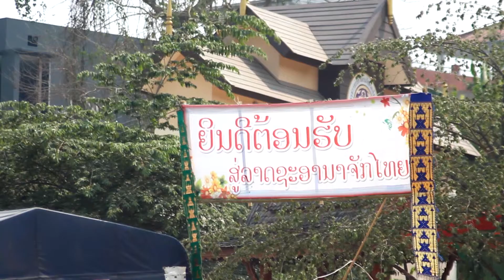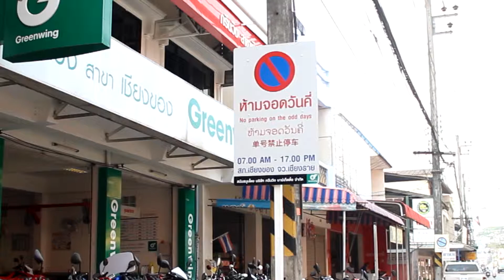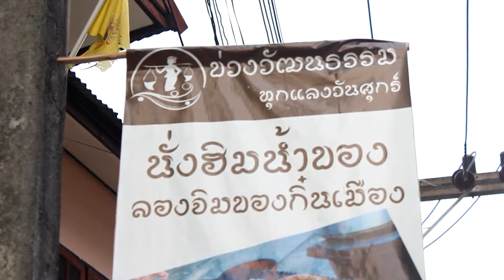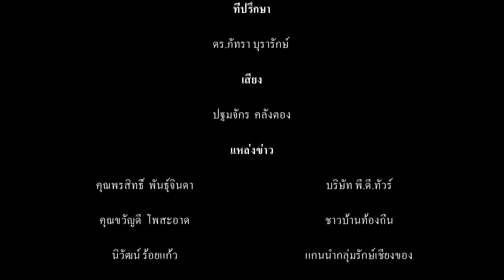หนึ่งเมืองสองแบบ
ผลงานสื่อสารนิพนธ์ (Final Project)
สารคดีเชิงข่าว เรื่องหนึ่งเมืองสองแบบ
นายธนพล คำสมุทร รหัสนิสิต 53590508
สาขาสารสนเทศเพื่อการสื่อสาร มหาวิทยาลัยพะเยา

ดร.ภัทรา บุรารักษ์
สาขาการสื่อสารสื่อใหม่ มหาวิทยาลัยพะเยา